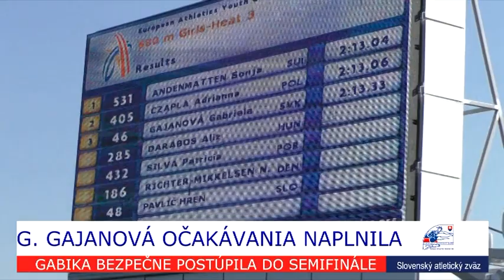Tbilisi 2016 GABIKA GAJANOVÁ 800 m kval 14 7 16